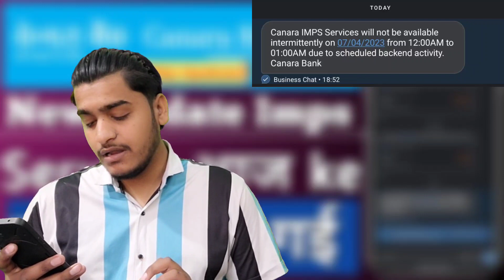Canara Bank ने Imps Service को बंद कर दिया! आपका New Update यहाँ है